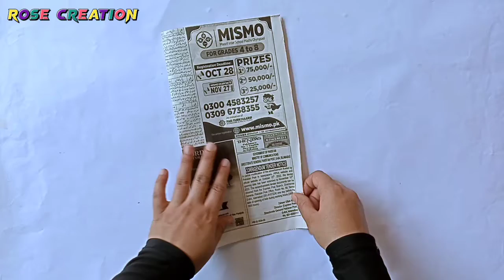Wall hanging|Home decor idea|Rose Creation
This is a "Rose Creation" Channel.
Wall hanging
Home decor
Newspaper craft
Paper wall hanging frame
paper craft
Diy craft